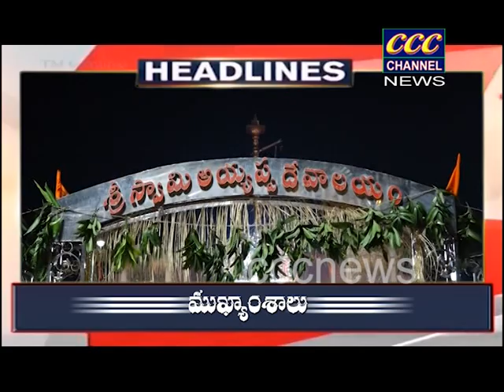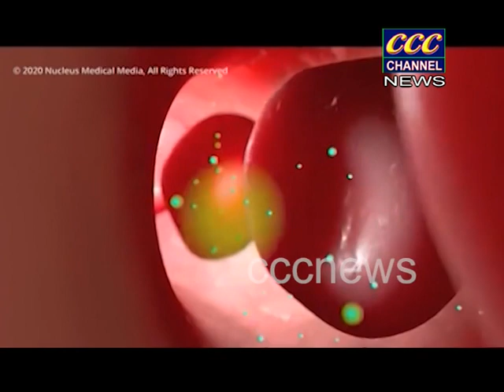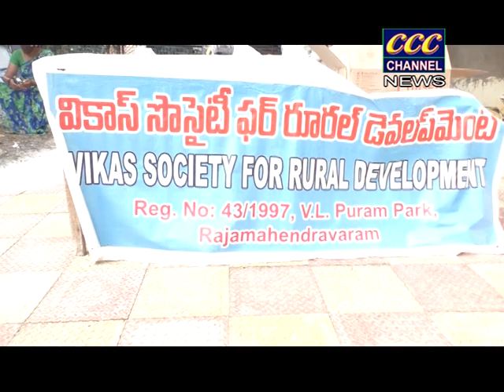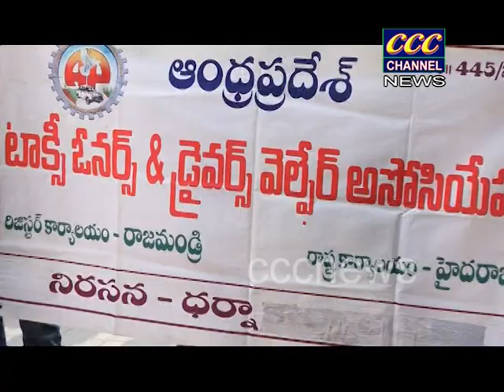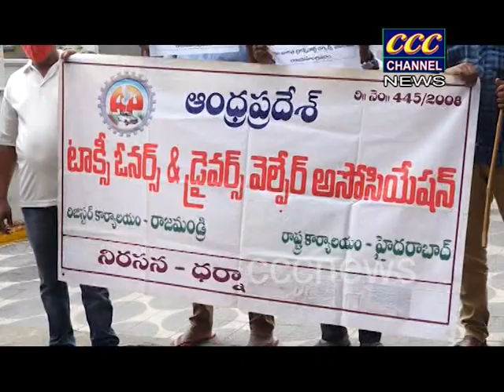07 11 2020 YOUTUBE NEWS